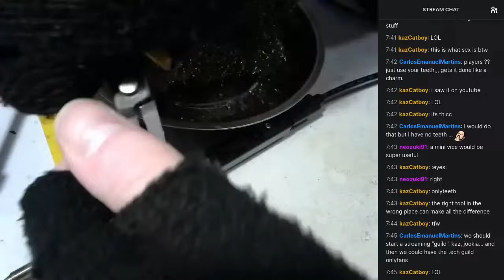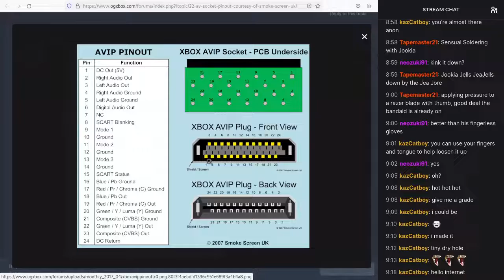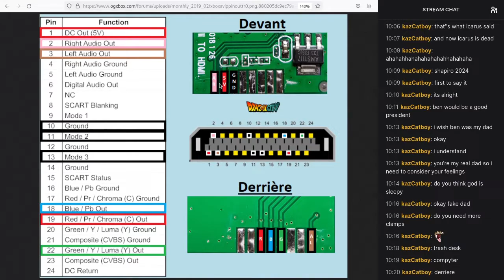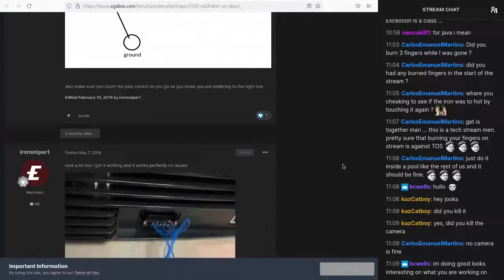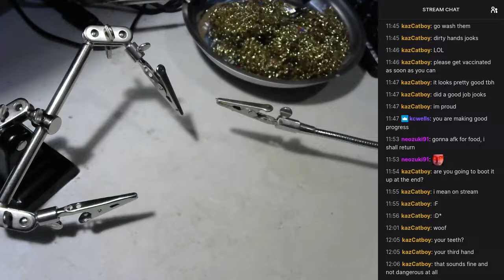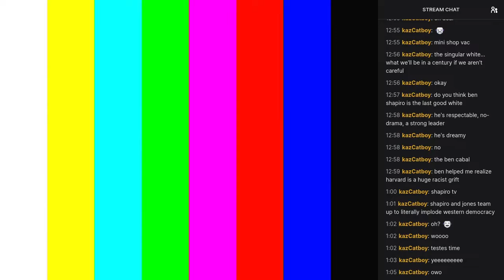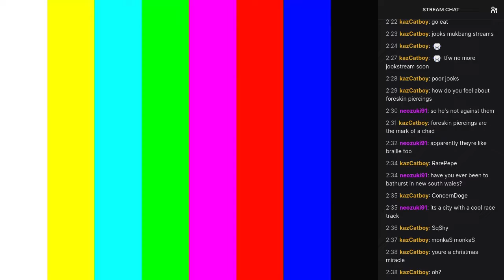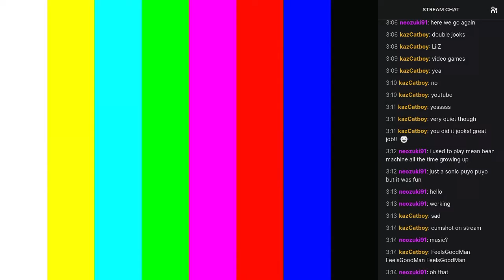Xbox Wii2HDMI adapter timelapse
Here's a quick timelapse of my 9 hour soldering stream from 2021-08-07.

Music Albums:

Copyright Jan 1 staRpauSe
Licensed CC-BY 3.0

The following tracks are used in this video:

- Aged Association
- Confused Program
- Mechanical Path
- Shimmer Lips